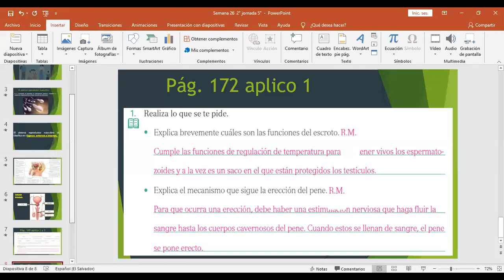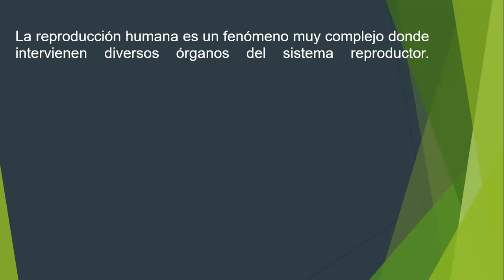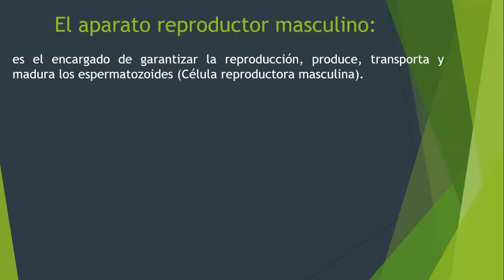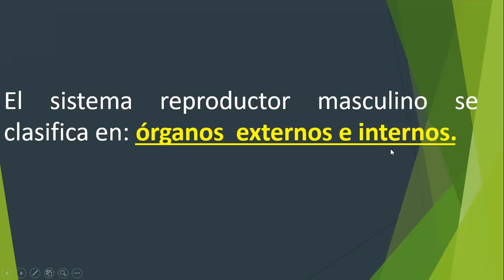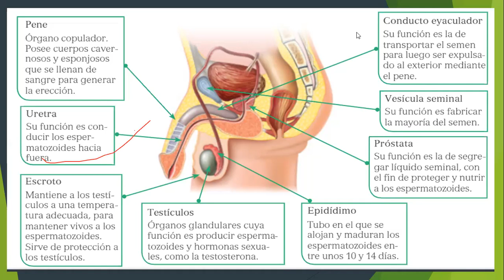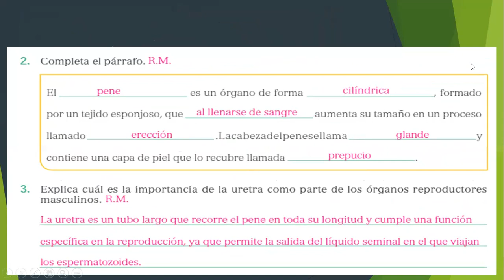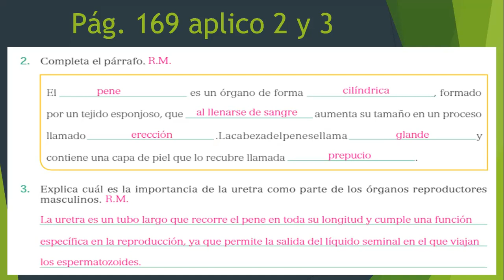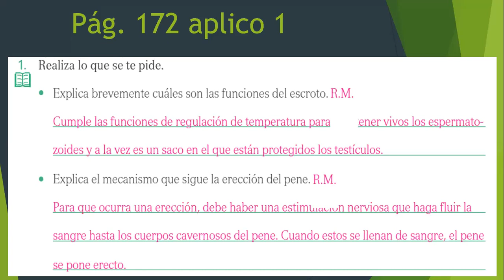5°Órganos reproductores externos e Internos y funcionamiento de los órganos sexuales masculinos.